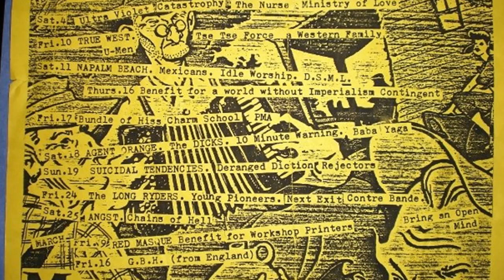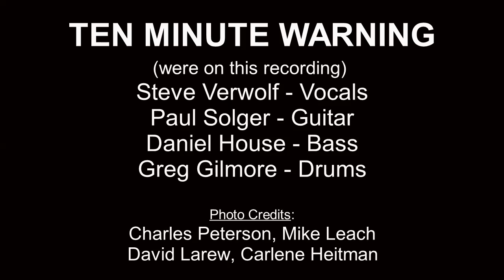10 Minute Warning - The Nile Song (1984)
1984 recording of 10 Minute Warning covering Pink Floyd's 'The Nile Song. The album is now being released on a limited vinyl pressing of 1000 copies and is entitled "This Could be Heaven" on C/Z Records (CZ097).

Steve Verwolf - vocals
Paul Solger - Guitar
Daniel House - Bass
Greg Gilmore - Drums

Photo credits:
Charles Peterson,  MIke Leach, David Larew